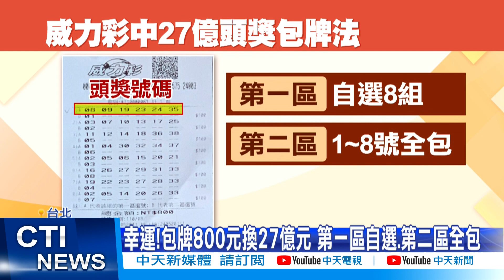【每日必看】@27億威力彩得主"面相"曝光!2男1女集資花800元包牌@中天新聞CtiNews 20210929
另外這個消息，聽到真的好羨慕，史上第3高的威力彩頭獎27億元開在新北市三峽區的彩券行，如今得主身分曝光，台彩表示是3位20多歲年輕人，都在民營企業上班，3人集資包牌800元，
就幸運中獎扣稅完後，實拿21.6億元，大約可買下5戶帝寶，環遊世界超過1千次。

歌名: Sunspots
作者: Jeremy Blake
類型: Dance & Electronic
氣氛: Happy Music